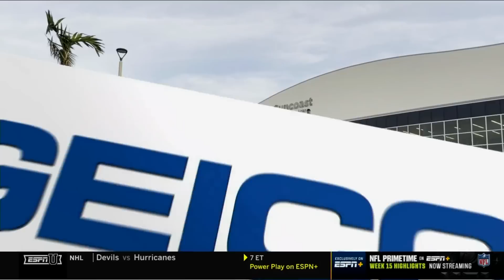Columbus vs. Paul VI | Full Game Highlights